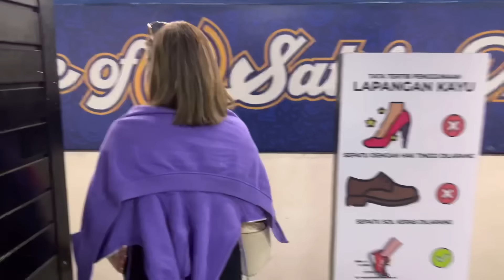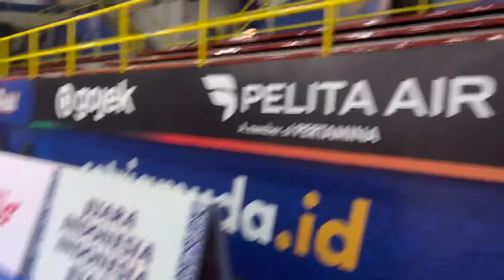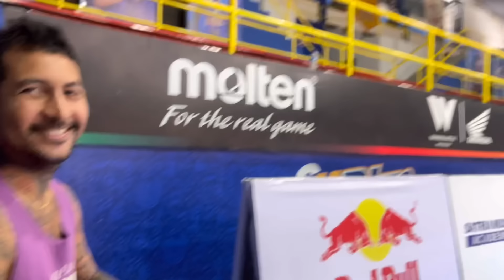SHOOTING AROUND PAKE SEPATU BARU TAPI HP JATUH KENA BOLA